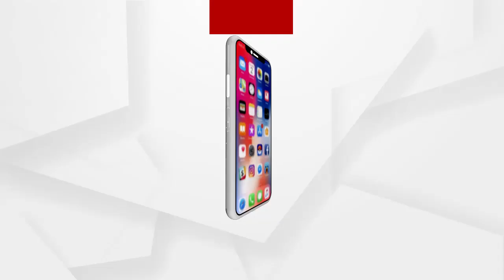ଆରମ୍ଭ ହେଲା ପିହୁ ଖୋଜା ଅଭିଯାନ ....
ଆଜି ବିଂଝାରପୁର ପୋଲିସ ପକ୍ଷରୁ ପିହୁ ଖୋଜା ଅଭିଯାନ ଆରମ୍ବ ହୋଇଛି । ପିହୁ ନିଖୋଜ ହୋଇଥିବା ମଧୁସୂଦନପୁର ଗାଁରେ ବିଂଝାରପୁର ପୋଲିସ ପକ୍ଷରୁ ପିହୁ ଘର ନିକଟରେ ଥିବା ପୋଖରୀକୁ ମଟର ଲଗାଇ ସୁଖା ଯାଉଛି .